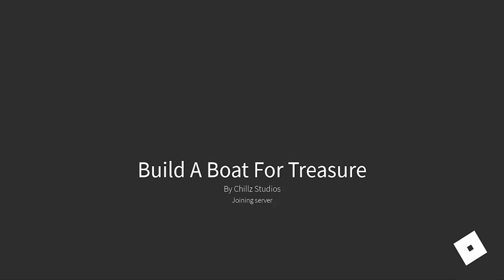Build a Boat for NOTHING!!!!! | Roblox: Build a Boat for Treasure